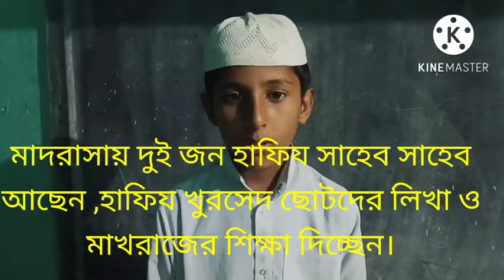কত সুন্দর করে ১-১৮নং মাখরাজ মুখস্থ শুনালো।